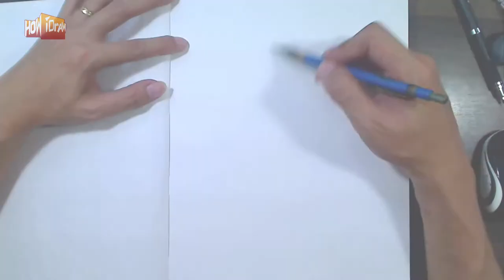How I Draw Ep. 28 - Major Kusanagi